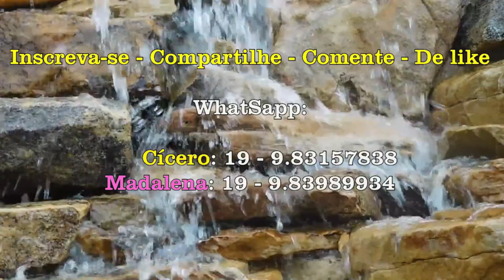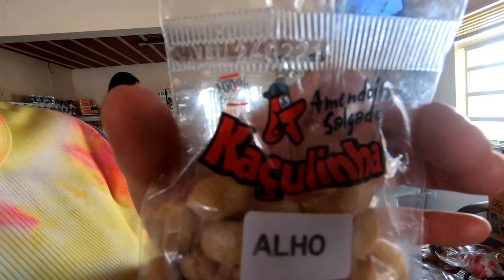Vida na roça - Viagem à Minas Gerais.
Mais uma vez, viemos aos amigos que há tempos não vemos e ao estado que amamos.